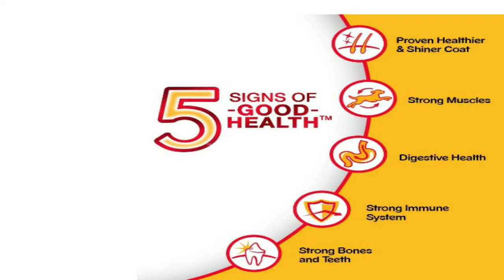Pet lovers, dog lover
Pet lovers, Husky lovers,  Siberian dog, snow dog, Himalayan dog, Dog, Vlog, Dog blogger

best pet lover, loving dog, Dog meal, Best dog,
top 10 world strongest dog, powerful dog in the world, dog food, lovely dog, honest dog

Pet products in India

Dog house
AmazonBasics Elevated Portable Pet House - Small, Black,  Price Approx 3199/-

AmazonBasics Elevated Portable Pet House - Medium, Black  Price approx - 3999/-

Dog Bed (Black)
KOZI Pet Cozy Polyester Filled Soft Dual Color Dog/Cat Bed (Black) - for Small Dog

Dog food or meal

Pedigree Puppy Dry Dog Food- Chicken & Milk
Pedigree Puppy Dry Dog Food- Chicken & Milk, 1.2kg Pack Price approx -290/-

Pedigree Puppy Dry Dog Food, Chicken & Milk, 3kg Pack, price approx - 650/-

Pedigree Puppy Dry Dog Food, Chicken & Milk, 6kg Pack, Price approx - 1045/-

Pedigree Adult Wet Dog Food, Chicken and Liver Chunks in Gravy
Pedigree Adult Wet Dog Food, Chicken and Liver Chunks in Gravy, 30 Pouches (30x80g) Price approx 1393/-

Pedigree Adult Wet Dog Food, Chicken & Liver Chunks in Gravy, 70 g (Pack of 15),  Price approx - 500/-

Pedigree Adult Wet Dog Food, Chicken & Liver Chunks in Gravy, 70 g (Pack of 30)  Price Approx -945/-

Pedigree Adult Dry Dog Food, Chicken Flavor, All Bag Sizes

Blue Buffalo Life Protection Formula Natural Adult Dry Dog Food

Purina ONE SmartBlend Natural Adult Chicken & Rice Dry Dog Food

Skinner's Field & Trial Complete Dry Maintenance Adult Working Dog Food, 15 kg

James Wellbeloved Complete Dry Adult Small Breed Dog Food Turkey and Rice,7.5 kg

Arden Grange Senior Dry Dog Food with Fresh Chicken and Rice, 12 kg

Lifelong Grainfree Dry Dog Food (Senior) with Fresh Chicken for Small Breeds 3kg

security guard dog, cool dog, mountain dog,

Electronic gadget
Boya M1 mike

Canon EOS 200D SLR Camera with STM Lens/Camera Case -- 24.2MP Digital

Canon DSLR Cameras Lens  -- Canon EF50MM F/1.8 STM

dog psychology, Husky Squad, Pam dog
Dogecoin dog symbols,
How to teach a dog, how to train a dog, teaching a puppy, gone to show dog,